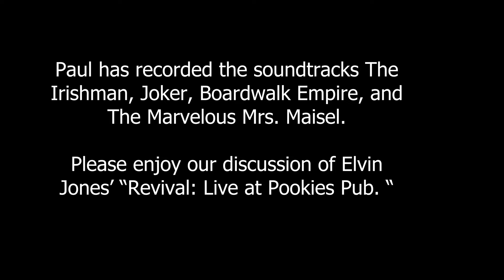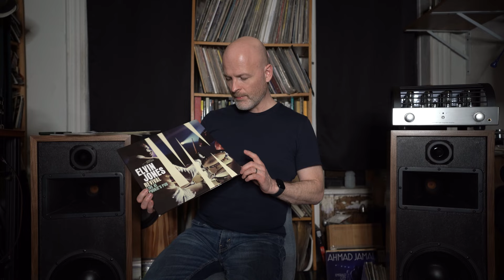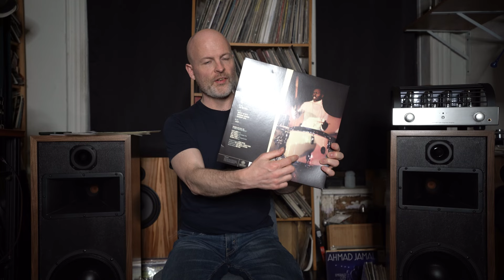ELVIN JONES "REVIVAL LIVE AT POOKIES PUB"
jazz scholar Paul Wells discusses all the beauty that is Elvin Jones.